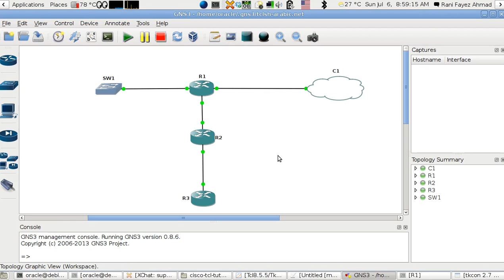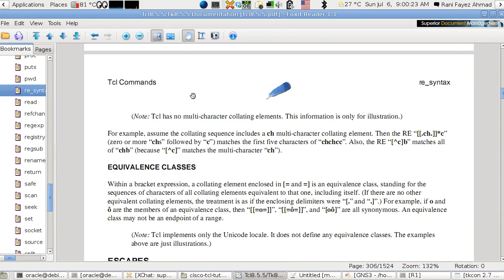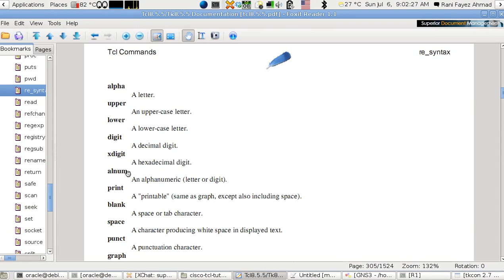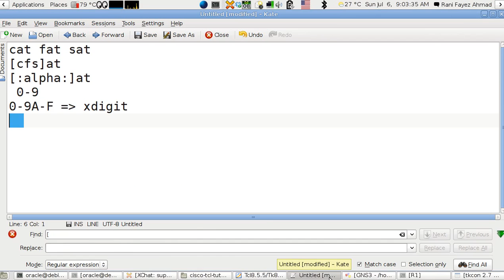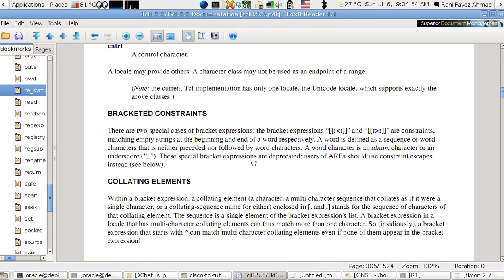Tcl/Cisco Lesson 32: regexp character classes (Arabic Version)